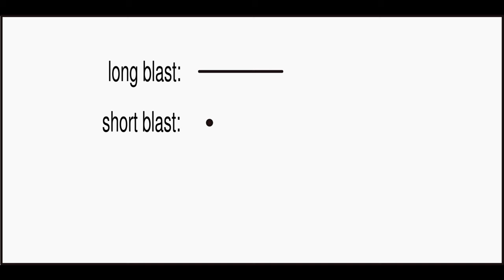Whistle signals | signaling for scouts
Whistle singnals
When a Scoutmaster wants to call the Troop together he whistles “The Scout’s Call”, or uses a
special Troop call.
Patrol Leaders thereupon call together their Patrols by giving their Patrol call. Then they take
their Patrol “on the double” to the Scoutmaster.
Here are some whistle signals for Scout field games:
1. One long blast means “Silence”, “Alert”, “Look out for my next signal”.
2. A succession of long, slow blasts means “Go out”, “Get farther away”, or “Advance”,
“Extend”, “Scatter”.
3. A succession of short, sharp blasts means “Rally”, “Close in , “Come together”, “Fall in”.
4. A succession of short and long blasts alternately means “Alarm”, “Look out”, “Be ready”,
“Man your alarm posts”.
5. Three short blasts followed by one long one from Scoutmaster calls up the Patrol Leaders—
i.e., “Leaders come here!”
Any signal must be instantly obeyed at the double as fast as you can run—no matter what other
job you may be doing at the time.